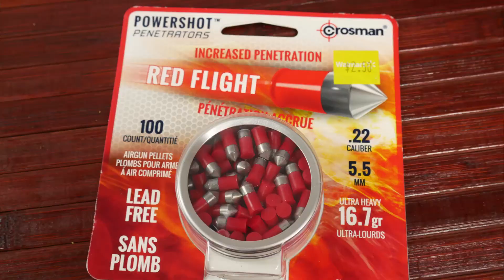Whisper Fusion Elite 3 Ammo Test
.22 Ruger Super Point, Benjamin Destroyer, and Crossman Red Flight into some water jugs.